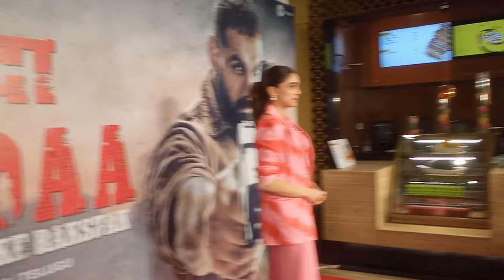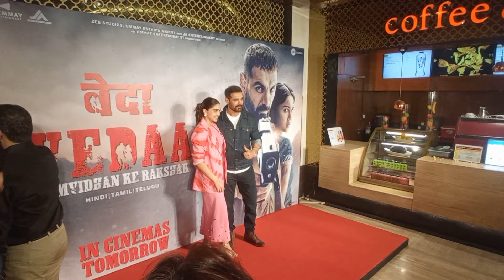Vedaa movie review | Johna braham New movie vedaa review | Bollywood movie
Hello friends,
This is Vedaa movie review. vedaa is Johna braham New movie.
Today, we're diving into the highly anticipated film, vedaa. Directed by Nikkhil Advani,

This movie has been creating waves with its unique blend of mythology and contemporary storytelling.